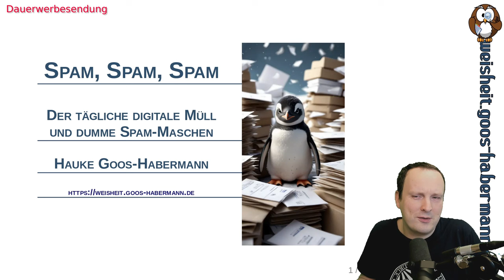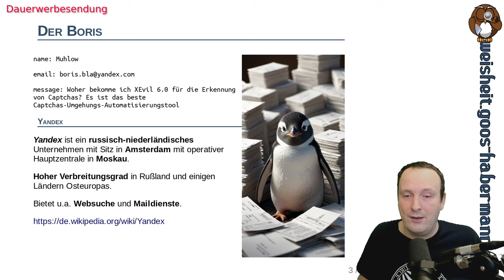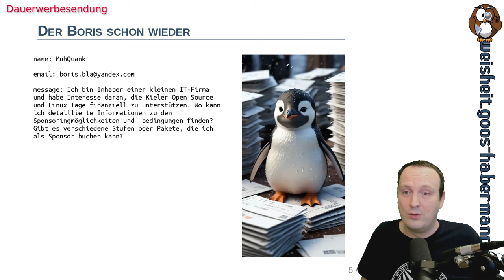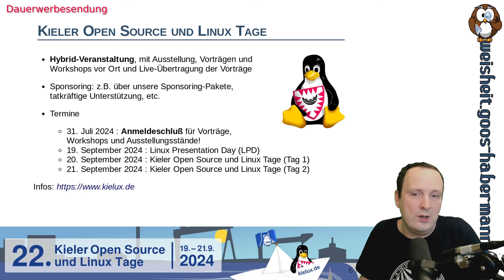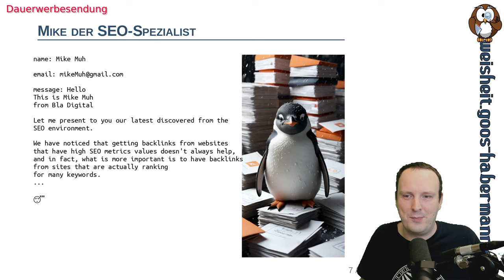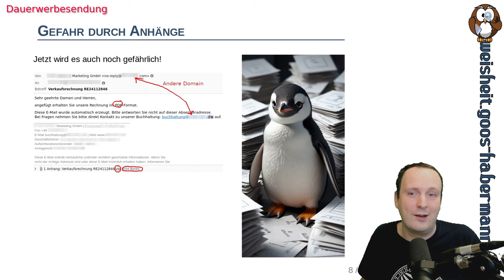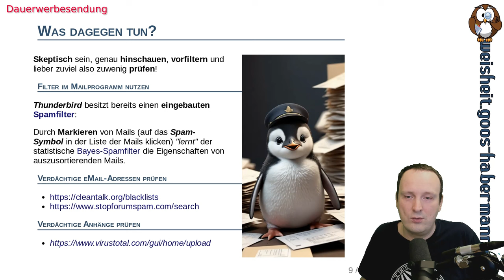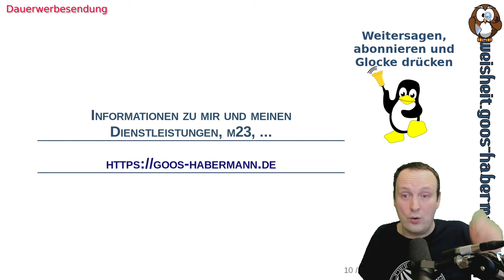Spam, Spam, Spam - Der tägliche digitale Müll und dumme Spam-Maschen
Dieses Mal geht es mit einen humorvollen Blick um die Sicherheitsproblematik von Spam-Nachrichten: Auch wenn viele Nachrichten nur "plumpe Massenware" sind, sind erste Anzeichen von neuen KI-basierten Methoden zu erkennen, die eine erhöhte Wachsamkeit beim Empfänger erfordern. Neben lästigen und lustigen Mails zeige ich Euch auch eine mit erheblichem Gefahrenpotential, wie Ihr Mails mit Thunderbird automatisch vorfiltert und worauf Ihr achten müßt, damit Ihr kein Opfer werdet.